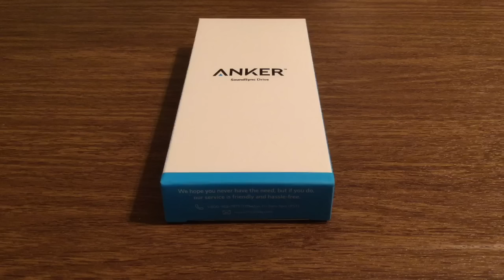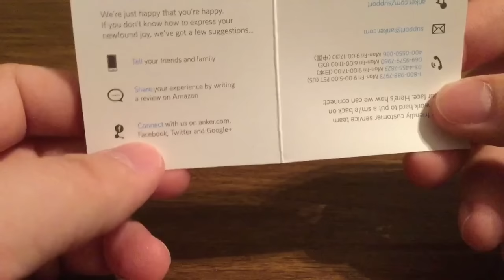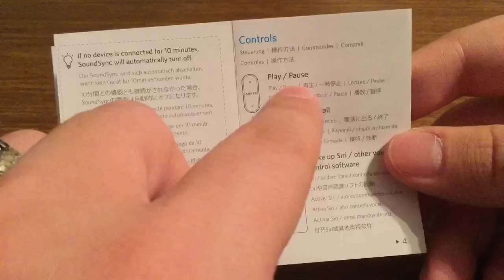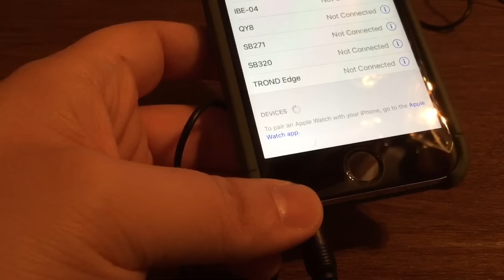Anker Soundsync Drive for Rapid Music Transfer Review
This is the anker sound sync drive. It connects directly into your phone using the 3.5mm headphone jack port. Its very easy to setup and can plug directly into your car via USB. If you don't have USB in your car you will have to get a USB to cigarette lighter connector adaptor. With this you can listen to your favorite music or video, and all you have to do is tune in to a radio frequency that isn't used and your ready to enjoy.

$17.99